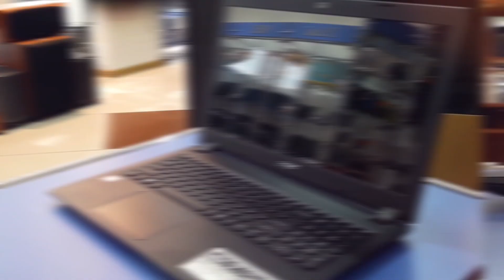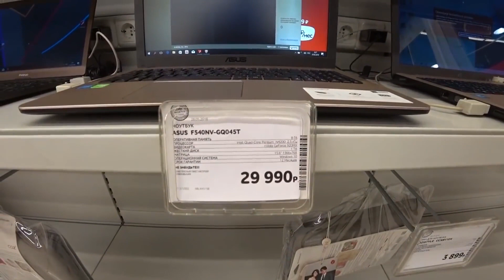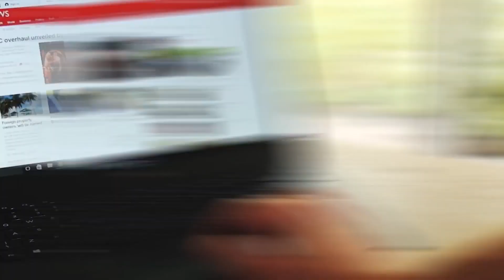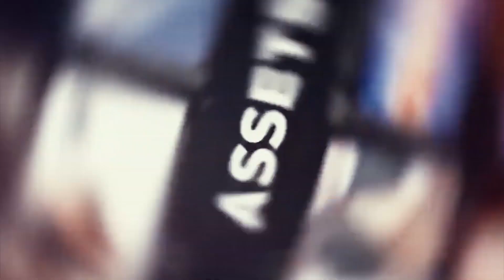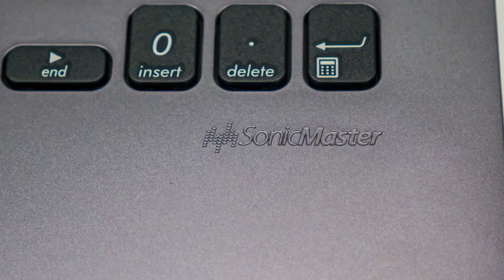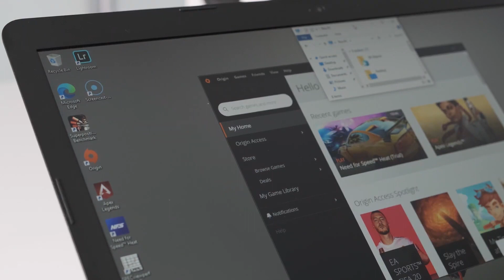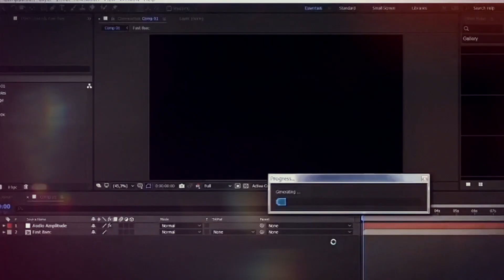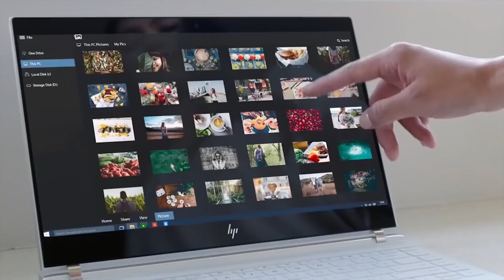Какой Выбрать Ноутбук для УЧЕБЫ И РАБОТЫ? ТОП Лучших НЕДОРОГИХ НОУТБУКОВ 2021💻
Надеюсь это видео поможет мне ответить на кипу популярных вопросов касательно выбора ноутбука как для работы так и для учёбы. Сегодня, мы поговорим с Вами про ноутбук, как про рабочий инструмент, который поможет нам качественно и быстро выполнять свою работу, домашние задания и даже отдохнуть.
Расскажу про основные критерии выбора, от чего стоит отталкиваться, на что в первую очередь стоит смотреть, в общем вот это вот всё и как пример приведу несколько вариантов для разных задач по совершенно разным ценам. Как выбрать ноутбук для учебы, как выбрать ноутбук для работы - сегодня всё расскажу.

0:00 - Как выбрать ноутбук для учебы и работы?
1:05 - Выбор размера ноутбука
2:35 - Разрешение экрана ноутбука
2:55 - Матрица экрана ноутбука
3:19 - Разъёмы ноутбука
4:32 - Тачпад и клавиатура ноутбука
5:39 - Выбор комплектующих в ноутбуке
8:27 - Ноутбук для бухгалтера
9:40 - Ноутбук для учебы и работы 14 дюймов
10:32 - Ноутбук для учебы и работы 15,6 дюймов, с дискретной графикой
11:58 - Ноутбук для работы с графикой
12:30 - О чём важно помнить при выборе ноутбука?